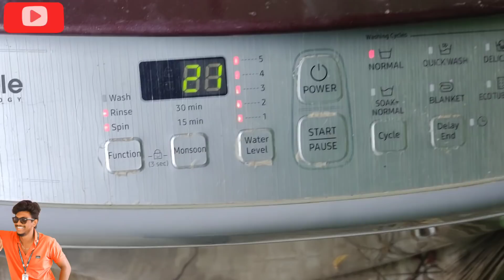😂 துணி அலசிய PRAGAN 😭😂| SUNDAY VLOG | JESURATHI | FUNVLOG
ஹாய் நண்ப்களே எல்லாரும் நலமா ? 😍😍😍😍
.SUNDAY VLOG ,,😍
.VC- நான்தான்
 EC- நான்தான் 😂😂
.my room tour link 🔗👇🏻 down in card